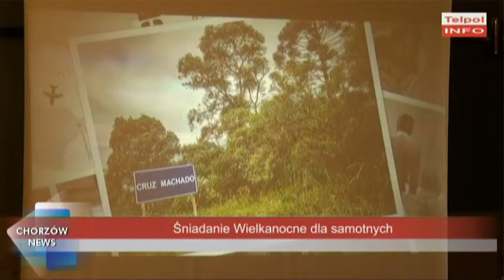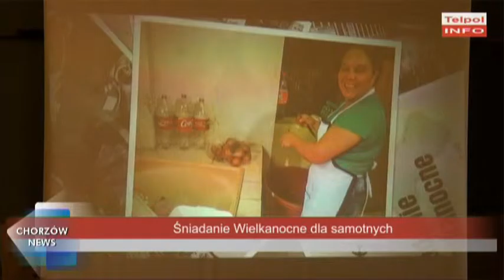Śniadanie Wielkanocne dla samotnych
Żur, jajka, wędliny i kiełbasa to podstawowe potrawy, które znajdą się na wielkanocnym stole w hali chorzowskiego MORiS-u, gdzie po raz pierwszy odbędzie się Śniadanie Wielkanocne dla samotnych.